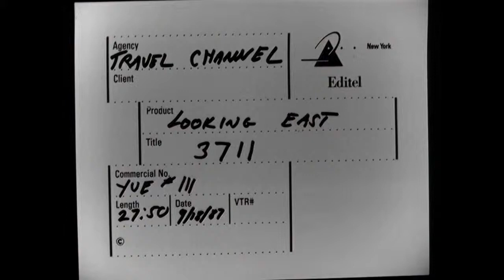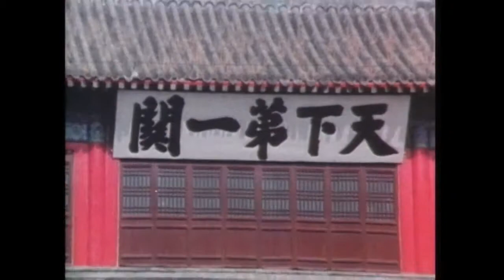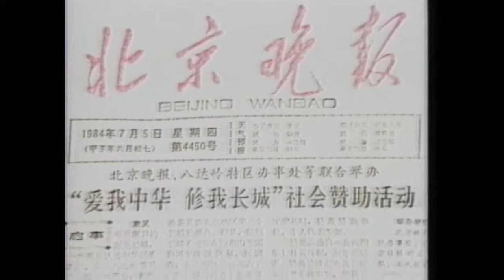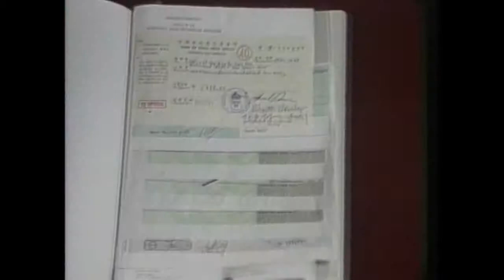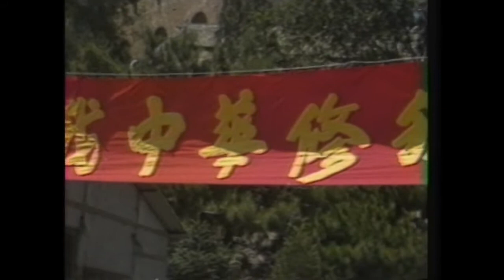"Looking East" The Great Wall and Singapore Defense System